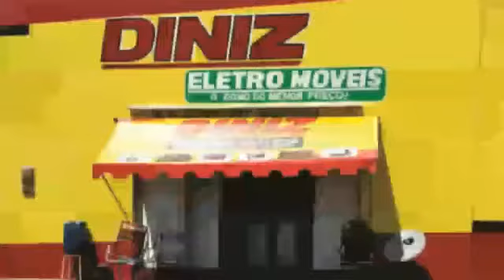TV LAGOA DIGITAL DE LAGOA DO MATO -MA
FESTA DA TV LAGOA DIGITAL